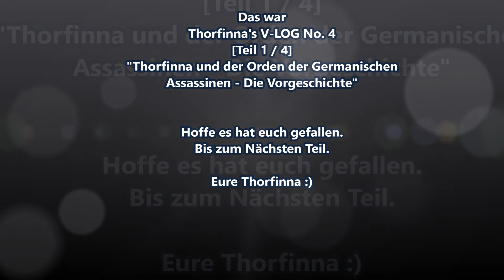Thorfinna's V-LOG No.4 [Teil 1 / 4] " Die Vorgeschichte"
Hallo meine Lieben, heute Lese ich euch meine "Vorgeschichte" vor von "Thorfinna und der Orden der Germanischen-Assassinen"
Ich hoffe es gefällt euch, ich Lese , oder hab noch nie jemandem was Vorgelesen. (und wenn dann ist es schon Verdammt lang her)

Ich spreche auch "KURZ" über Artikel 13.  Bitte schaut euch die Videos an die ich verlinkt hab. (weiter unten in der Videospielbeschreibung)  es ist wichtig und ich möchte einen Teil dazu Beitragen dass alle Informiert sind und auf dem Neusten Stand sind. Es geht um unsere Zukunft, was das Internet betrift.

Viel Spaß mein gucken ;)

Eure Thorfinna :)

Videos Über Artikel 13.

Hoffe das ist in Ordnung das ich die Videos hier Teile und Verlinke.